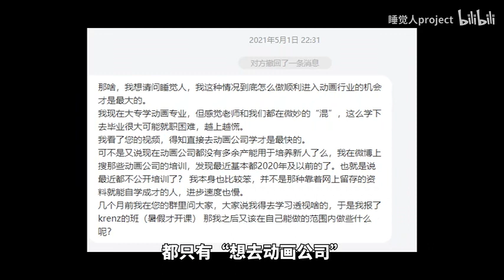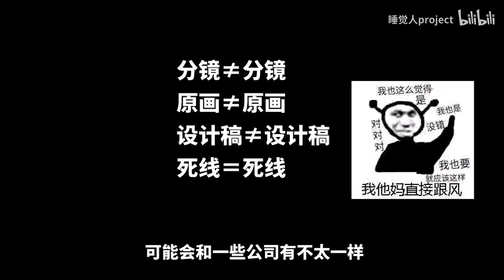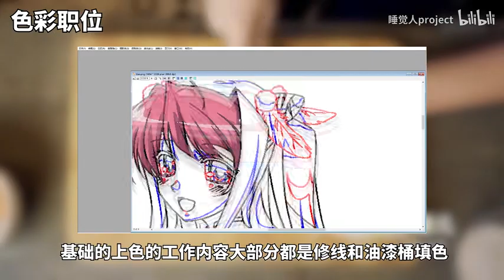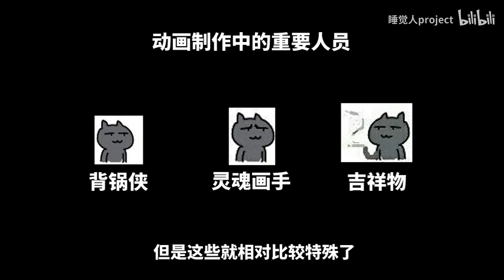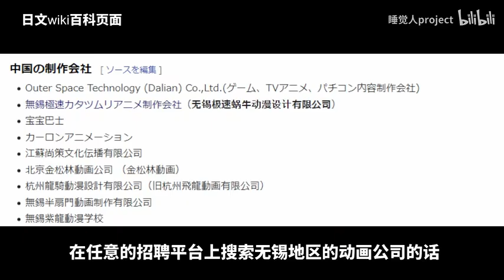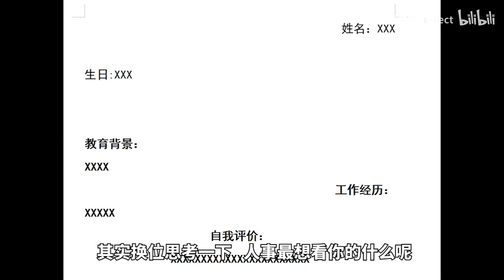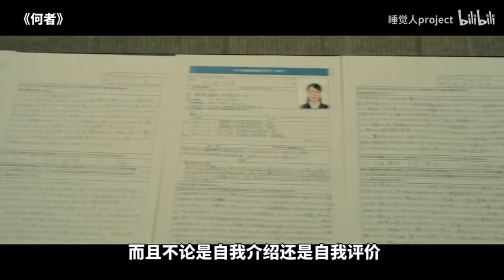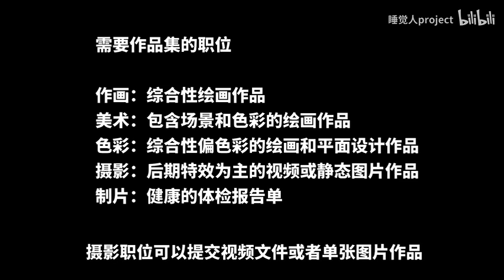逐梦动画圈！中国二维动画公司求职指南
让各位久等了。希望我也能开开心心的把动画做下去。希望明天也是美好的一天。,